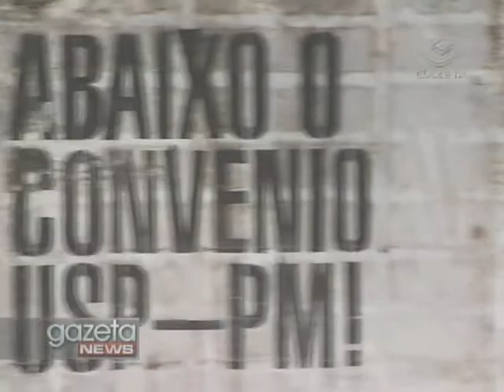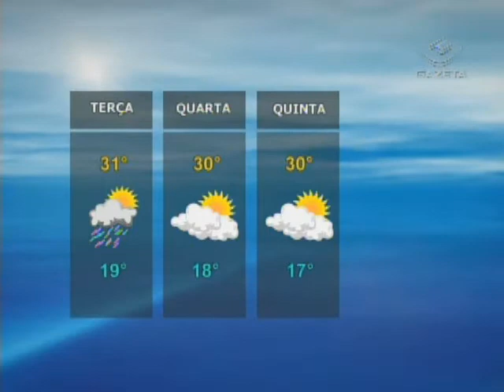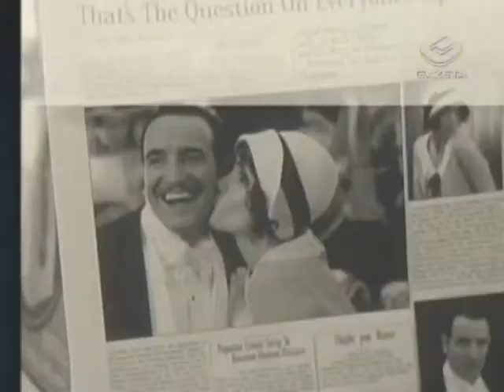Gazeta News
Mais um caso de acidente com Jet Ski. Um menino de nove anos morreu ontem na represa Billings, em Ribeirão Pires, na região do grande ABC. No sábado de carnaval, a menina Grazielly Almeida Lames, de três anos, havia sido atropelada e morta por um Jet Ski,  em Bertioga, no litoral norte de São Paulo.

O navio MSC Armonia passou por nova vistoria da Anvisa  na manhã desta segunda-feira no porto de santos, em São Paulo. O navio, que saiu do porto de santos no dia dezoito, passando pela argentina e Uruguai, retornou hoje do passeio.

As aulas voltaram hoje na USP e e o início do ano letivo foi marcado por um clima de tensão com anúncio de possíveis paralisações por parte dos alunos.

O tempo mais abafado desta segunda-feira provocou chuva forte desde o início da tarde na grande São Paulo. Houve raios em algumas regiões. As cidades mais afetadas foram Guarulhos, Carapicuiba, Embu, Jandira, Cotia e Ferraz de Vasconcelos. Acompanhe a previsão para os próximos 4 dias em São Paulo.

Os vencedores do Oscar 2012. O filme francês "O Artista" leva os principais prêmios.

Inadimplência das empresas no Brasil cresce vinte e seis vírgula 27% em janeiro, na comparação com o mesmo período do ano passado. Segundo a serasa, o indicador registrou aumento de 4,4% no primeiro mês de 2012 em relação a dezembro. A Serasa informou que os juros ainda elevados e o fraco desempenho das vendas no natal dificultaram as finanças corporativas em janeiro.

Foi-se o tempo em que as mulheres acima do peso sofriam para encontrar roupas que servissem para elas. Em São Paulo, é cada vez maior o número de lojas especializadas nos tamanhos grandes. São os empresários, que já estão ' de olho'  nestas mulheres que fogem dos padrões estéticos das passarelas.

O Oscar premiou ontem os destaques do cinema de 2012 em cerimônia realizada no Hollywood And Highland Center, antigo Kodak Theatre.

E para encerrar o Gazeta News, você vai conferir a trilha sonora do filme "O Artista". A última vez que um filme mudo ganhou o Oscar foi em 1929